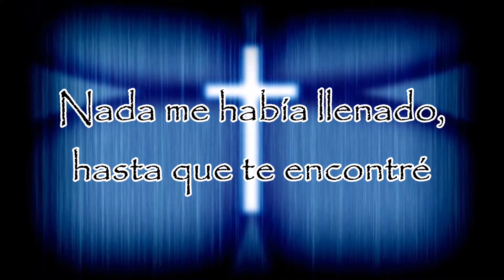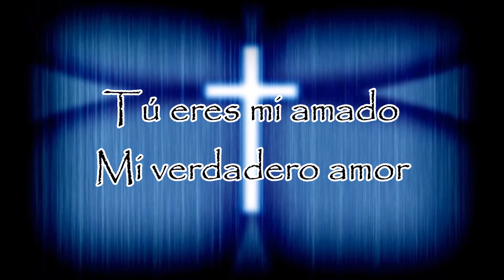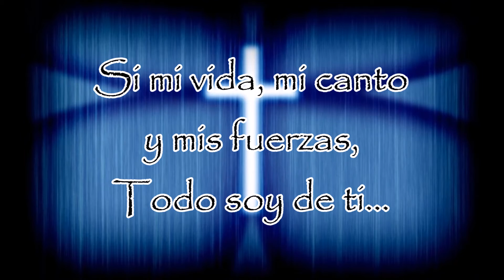Gadiel Espinoza - Tú eres mi amado (Letra)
Vídeo Editado Con Letra
Cantante: Gadiel Espinoza
Tema: Tú eres mi Amado